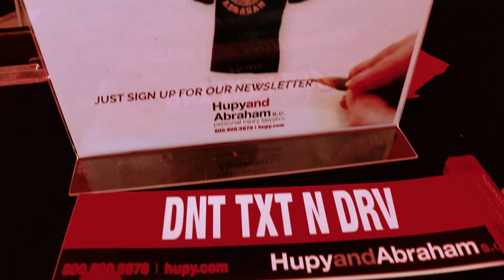Big Gig BBQ 2017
Hupy and Abraham, S.C. had a great time at the 2017 Big Gig BBQ that took place at the Summerfest grounds in early September.